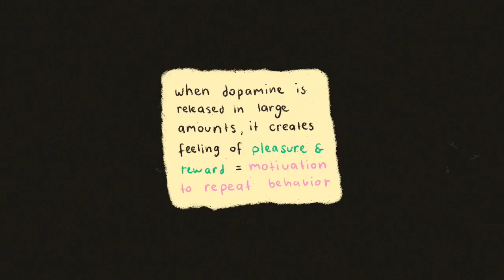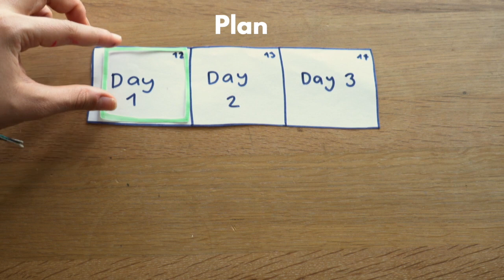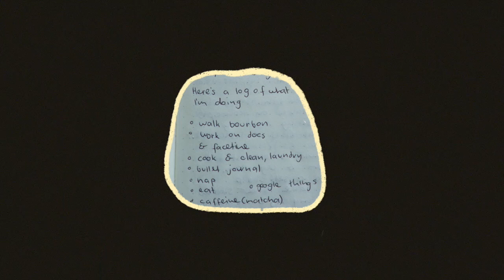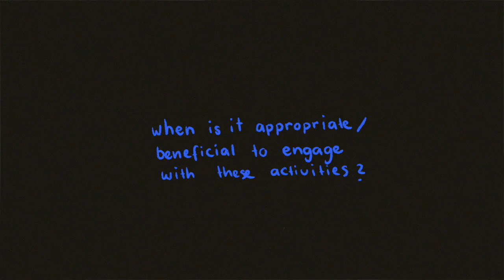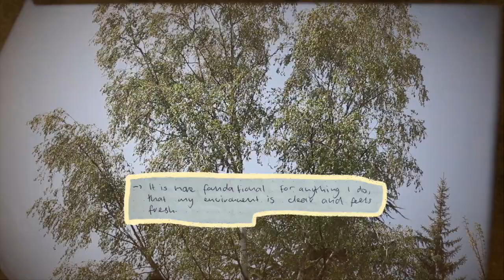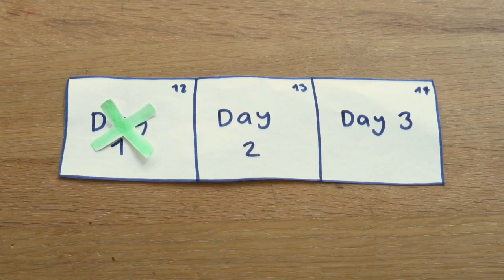Resetting my mind & creating mindful moments (dopamine detox pt.1)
In this vlog, I take distance from Digital entertainment, Music and Social media.
I ALREADY FEEL DIFFERENT.
Add me on Instagram: faithincuteness
Add me on Tiktok: jussufer

While looking for the solution to all my suffering on the internet, I've come across and
have resonated with how dopamine influences your motivation to do things in anticipation of a reward. If you've ever felt like your attention is sprinkled all over except on the things that actually are important to you and help you grow then I'd recommend considering some distance from everything to get closer to yourself.